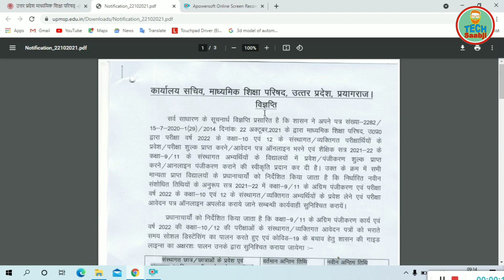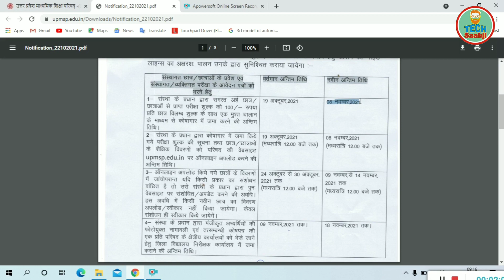up board private Form Last Date 2021| UP board 12th Private | Last Date 08 November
10th 12th private form kese bhare up board 2022
inter private form kaise bhare
यू0पी0 बोर्ड में पत्राचार से 12वीं कैसे करें
पत्राचार से हाईस्कूल व इण्टर कैसे करें
यू0पी0 बोर्ड पत्राचार श्रेणी क्या है
10th from patrachar
11th ke baad 3 ya 4 year ka gap hai inter kaise kare
10th pass k baad gap hai 12th kaise kare
10th private form
12th private form private form kaise dale
full information private form
10th 12th private form kese bhare
up board 2021 regular board form up board 2022 board fees
last date up board 2022 board form
मैं इंटरमीडिएट दोबारा करूंगा
u.p.board exams 2022
cbse class 10 & 12 cbse private
repeat study in intermediate from up board
upboard gap waley student dubara 12th kaise kare
10th gap inter kaise kare
10th private exam news
highschool private kese kare
inter private kese kare
up board 12th and 10th private single subject
highschool single subject inter up board admission 2022
प्राइवेट फॉर्म कहां से मिलेगा
यूपी बोर्ड व्यक्तिगत फॉर्म
व्यक्तिगत फॉर्म कैसे भरें
यूपी बोर्ड संस्थागत एवं व्यक्तिगत फॉर्म
#10 प्राइवेट फॉर्म
यूपी बोर्ड 12th प्राइवेट फॉर्म
यूपी बोर्ड 10th प्राइवेट फॉर्म
private 10th kese kare govt inter college
correspondence 10th
correspondence 12th
sanskrit se inter kare
 urdu se highschool
science side se dubara 12th
मैं इन्टर दुबारा करना चाहता हूं
inter dubara kare

Frnds I hope apko Video Pasand ayi hogi. Dosto Ye apka apna Chennal hai. Plz Support kijiyega.